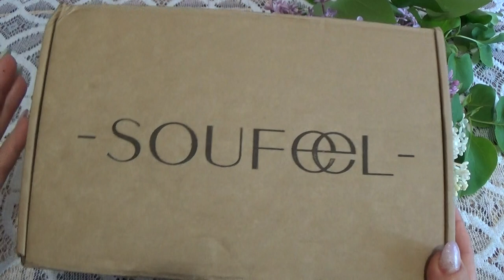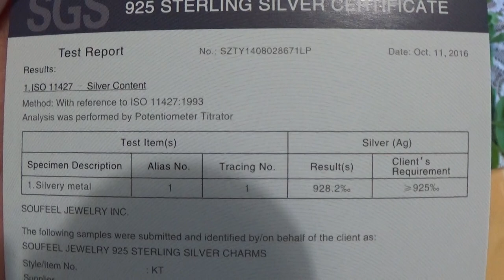ОЧЕНЬ КРАСИВЫЕ УКРАШЕНИЯ ИЗ СЕРЕБРА (SOUFEEL)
Купон на скидку 10% действует до 8 сентября 2017 г : LNN10